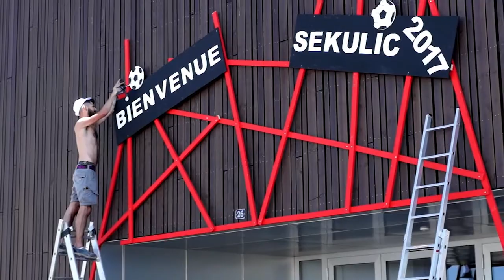Sekulic 2017 After movie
Montage : Damien Muller
Vidéo : Damien Muller et Benoît Yerly (drône)

Organisation du tournoi : FC La Sionge